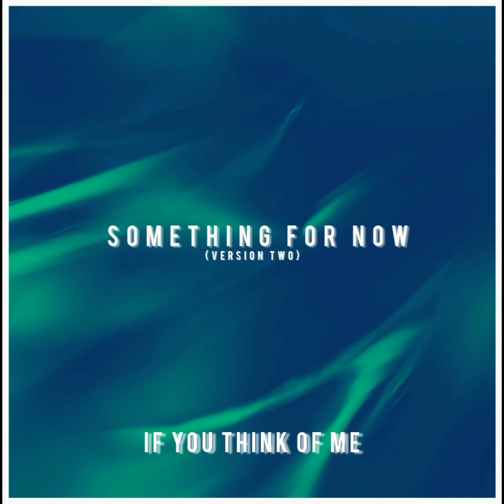If You Think Of Me